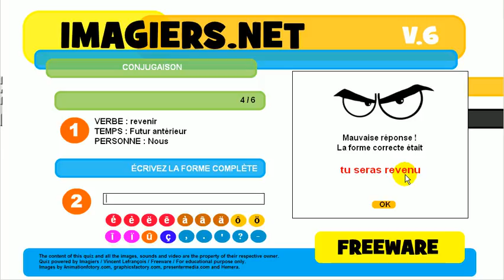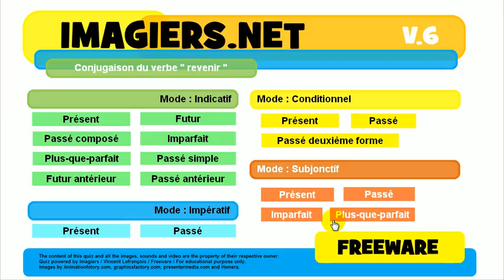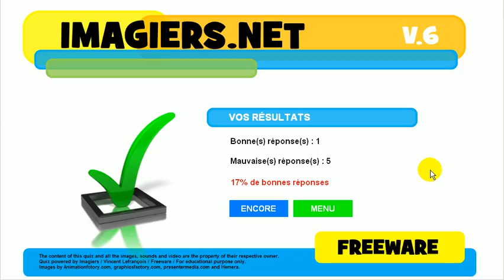फ्रेंच जानें # विकार # क्रिया # revenir